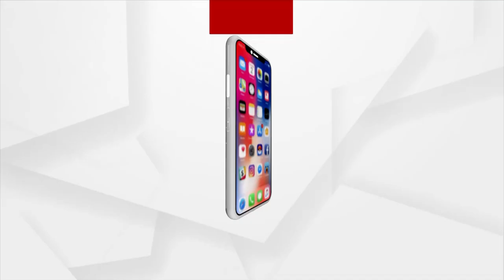Odisha State Anthem Bande Utkal Janani Echoes At Argus Agri Vikas 2023 Conclave